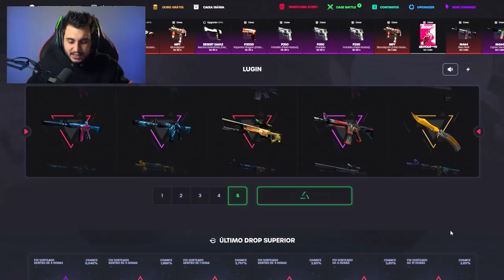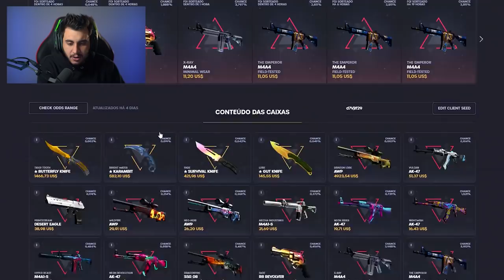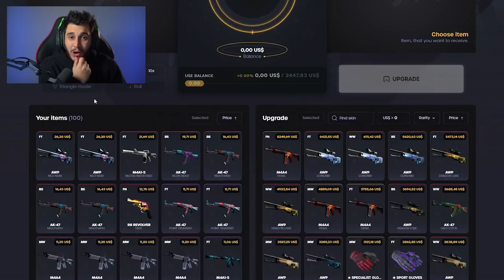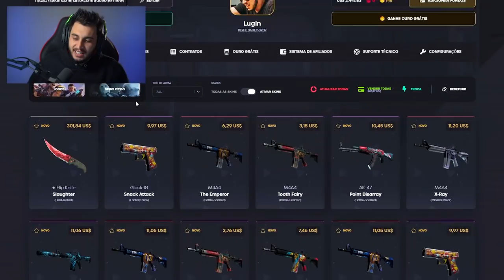ABRI 100X A MINHA CAIXA...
Abri 100 vezes a minha caixa e tive tive uma surpresa